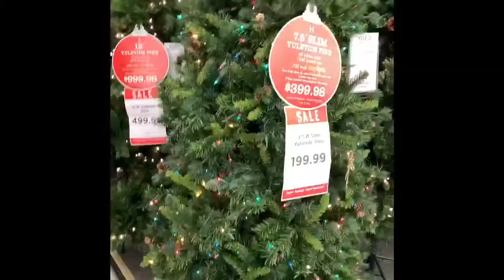CHRISTMAS DECORATING ON A BUDGET 2019/ Family decorating / Decorate with me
Come along with us as we decorate on a budget for Christmas!